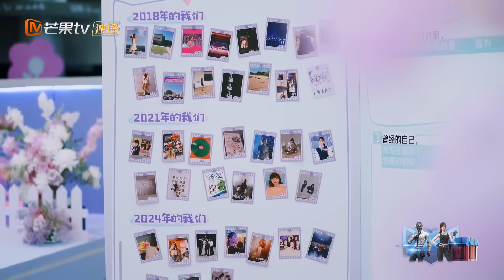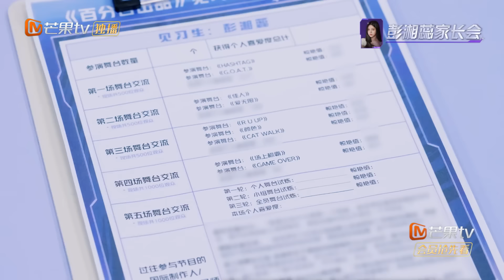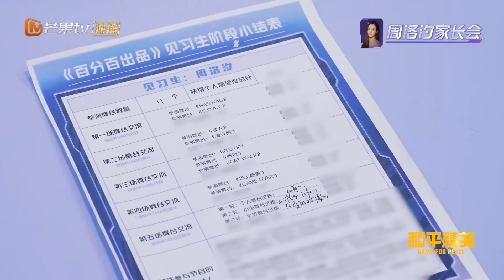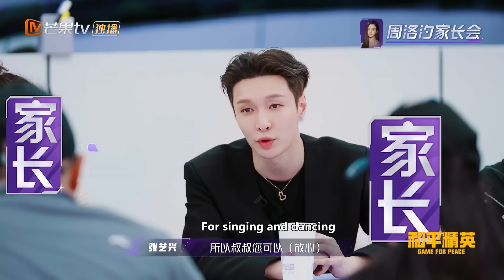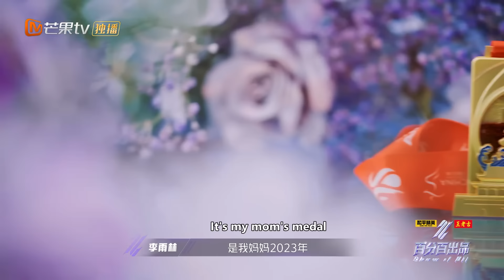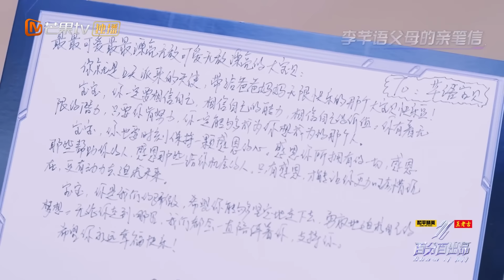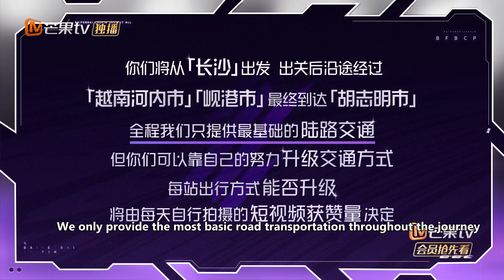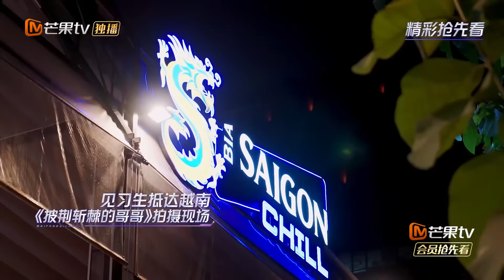【ENG SUB】见习生出发越南开启海外打歌新体验 张艺兴 召开家长会被灵魂拷问？ | 百分百出品 Show It All EP11 | MangoTV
【国际交流团】DOLLA\ BoysWorld\ PiXXiE\ BINI\ G22\4EVE
【助力舞台嘉宾】Yamy\李紫婷\赖美云\徐梦洁\NAME